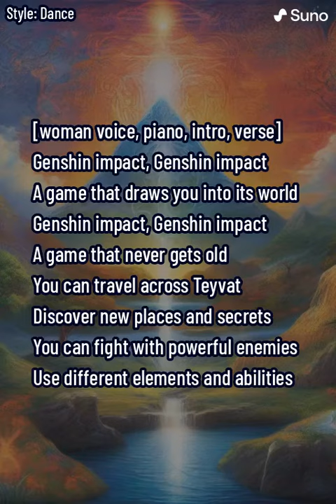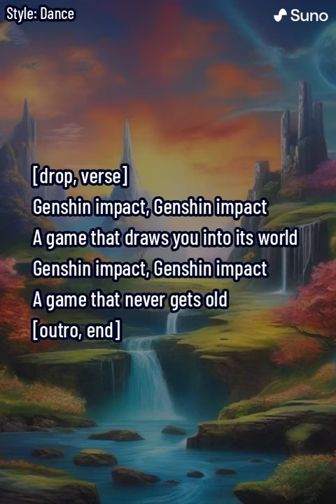Genshin Impact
Text, hudba, zpěv: A.I.